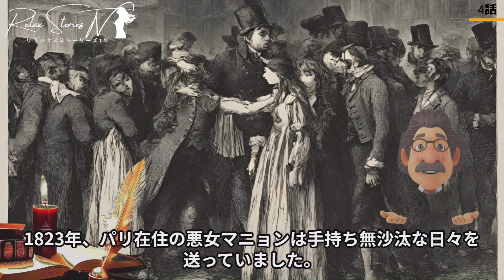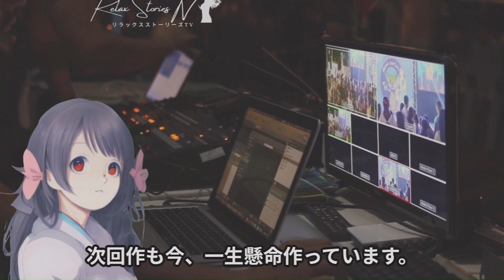【夜の小説：レ・ミゼラブル（4話）登場人物を解明】テナルディエ一家第一話：テナルディエの転落と再出現、テナルディエ夫人の複雑な人間性【RelaxStoriesTV】【夜の小説】【夜の短編小説】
🍚作家名